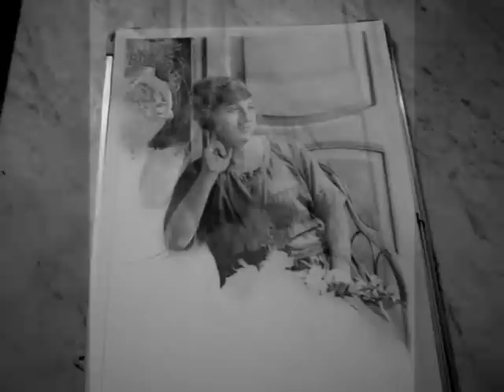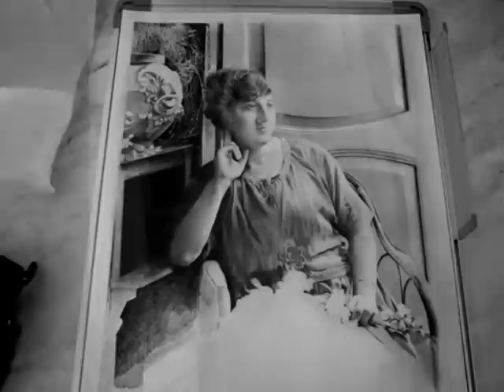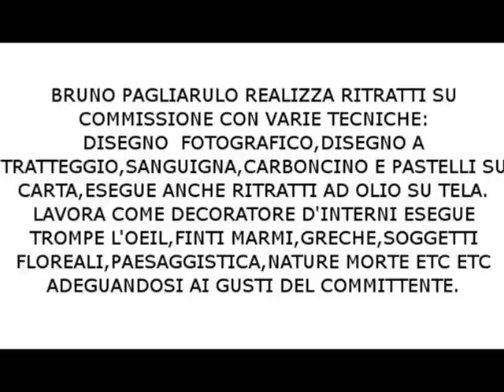Portrait Hyperrealism | Drawing " Serenata d'amore" | Bruno Pagliarulo Art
Organizzo corsi on.line su Facebook.